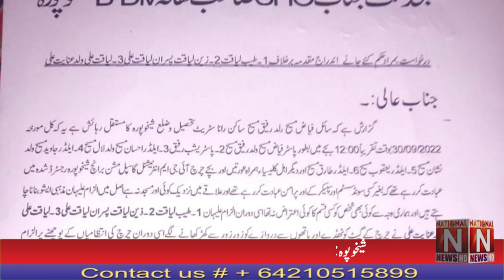Breaking News National News Nama